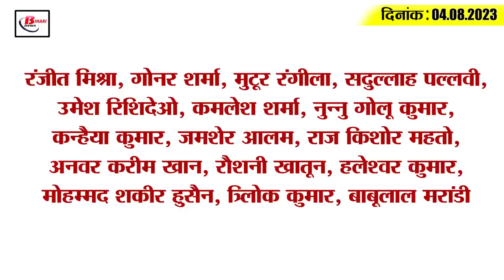Today Bihar Evening breaking news of 4th august 2023 on JP Ganga pathway, Malmas mela, KK pathak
1. Cut salary of 7914 teachers including headmaster in 26 days

2. Emergency landing of IndiGo flight going to Delhi at Patna airport

3. Computer studies will start in all government schools of Bihar from this day

4. Additional charge given to three IAS officers of Bihar cadre

5. So much money will be spent on improving infrastructure in small cities

6. Paddy will grow even in flood and drought in Bihar

7. Preparation for strict action against traffic rule breakers

8. This district of Bihar is at the forefront of taking loans

9. Letter sent to the registrar of all the universities of the state regarding vocational course

10. JP Ganga Path till Gaighat will be operational from this day

11. In 16 days, 2.5 million devotees reached Rajgir

12. Samastipur police praised actor Ayushmann Khurrana for this reason

13. Vehicles coming from Nepal to India will have to take permission from the embassy

14. Police recovered huge consignment of foreign liquor in Muzaffarpur

15. Shoaib Malik hints at divorce from Sania Mirza